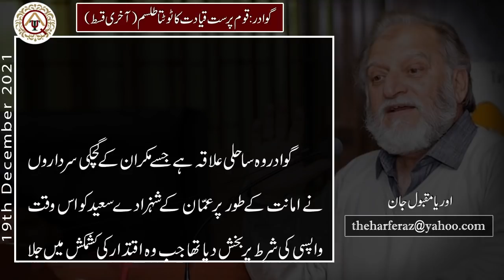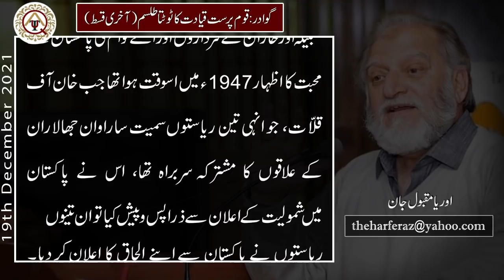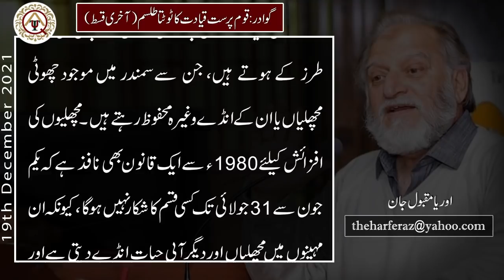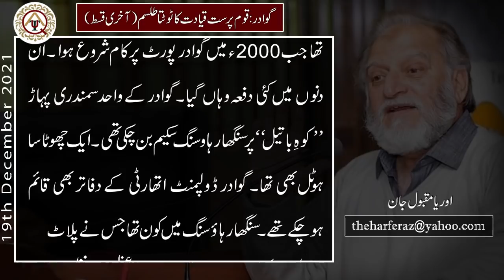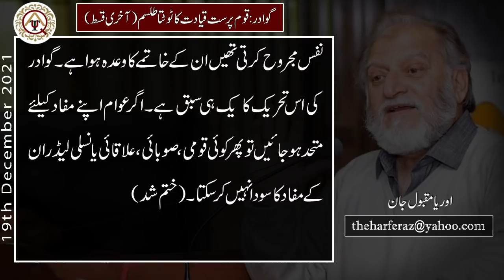گوادر: قوم پرست قیادت کا ٹوٹتا طلسم | اوریا مقبول جان | پارٹ 2 | حرفِ راز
Official YouTube Channel of OryaMaqboolJan

Column
Writer: Orya Maqbool Jan
Title:گوادر: قوم پرست قیادت کا ٹوٹتا طلسم
Date Publish: 19 Dec 2021